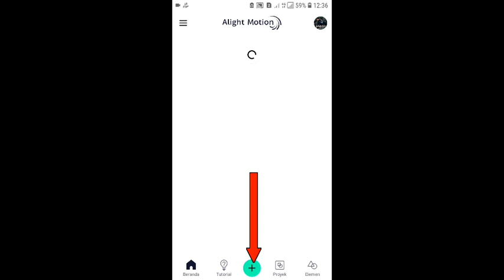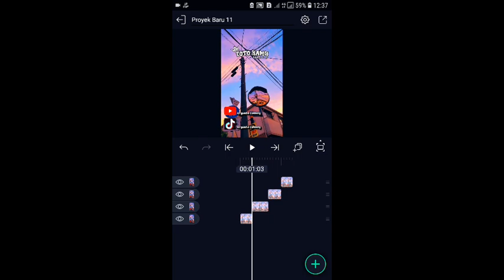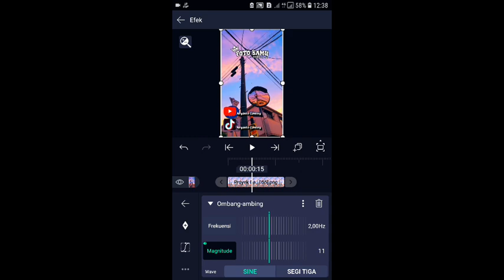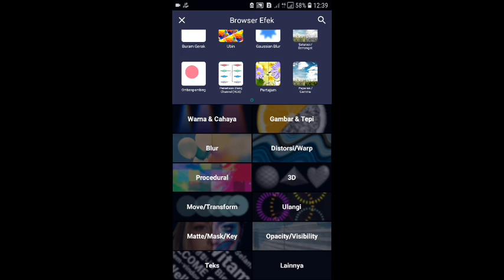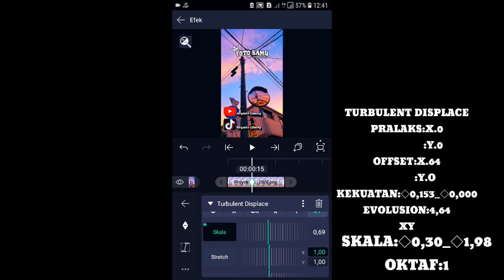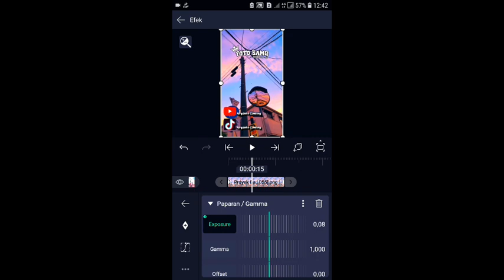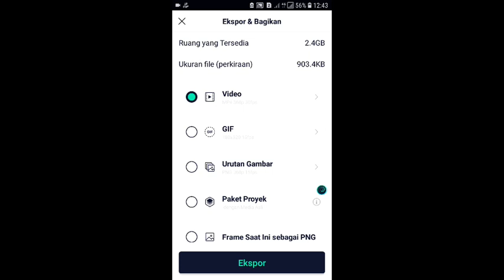TUTORIAL BIKIN EFEK GELOMBANG TURBULENT DISPLACE DI ALIGHT MOTION VERSI 4.O.4